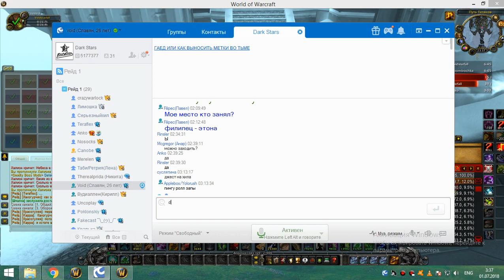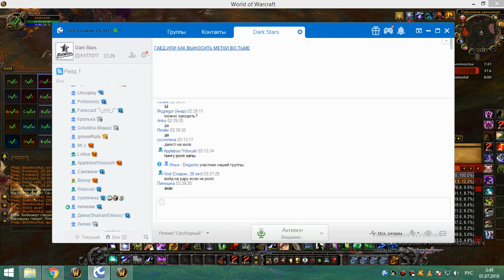3я на кд рс 25г сова миллион вайпов 1я часть 30 06 18